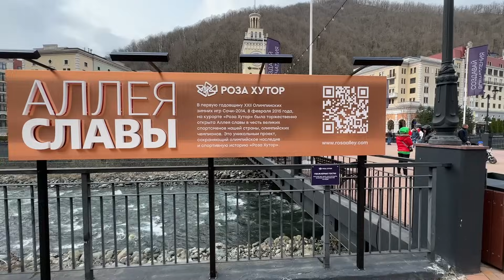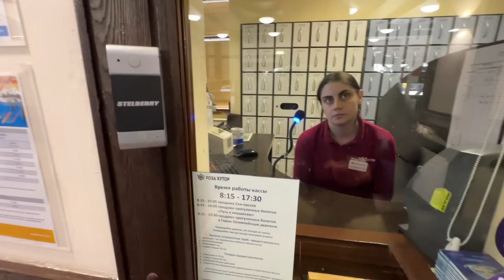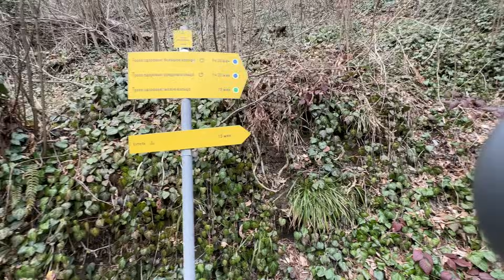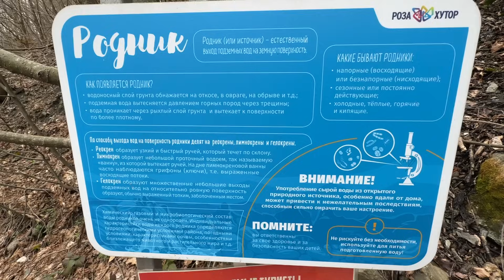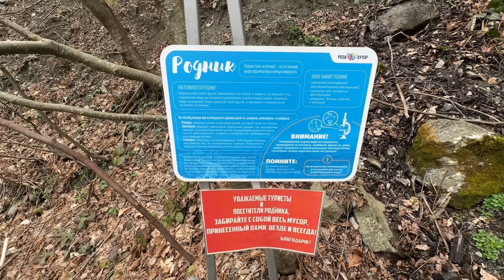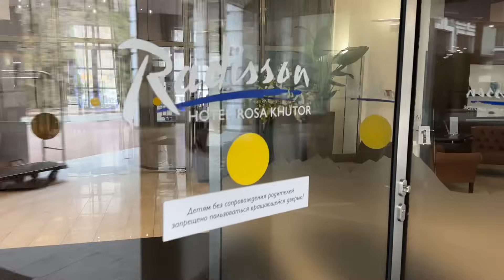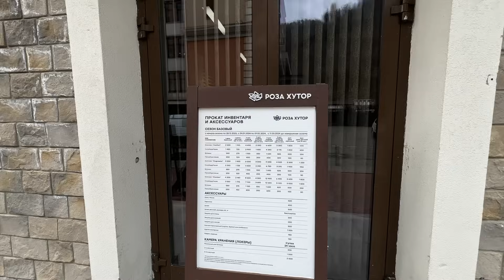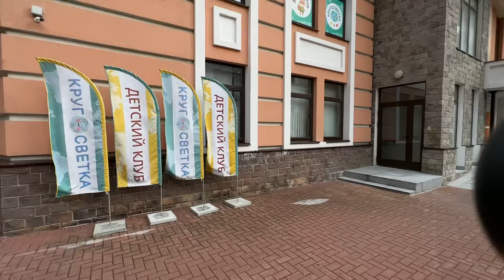СОЧИ / КУРОРТ РОЗА ХУТОР / ТОЛПЫ ТУРИСТОВ / Роза пляж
Платные услуги : 1) Экскурсия со мной по Адлеру Сочи Красной поляне 1000р час .день 5000р запись влога +5000р 2) Консультация по переезду в Сочи Адлер 500р час 3) Заказать стрим час 1000р ваша локация на выбор 4) Снять обзор на вашу локацию, отель, ресторан и тд и выложить на Ютуб канал 5000р 5) Реклама на канале интеграция или обзор